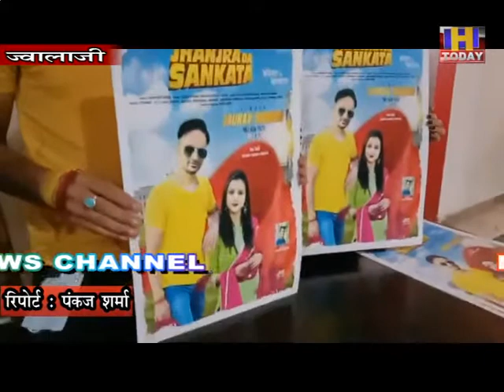12 oct 9 ज्वालामुखी के लोक गायक सौरव शर्मा का गीत झांझरा दा झनकाटा रिलीज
ज्वालामुखी के लोक गायक सौरव शर्मा का गीत झांझरा दा झनकाटा रिलीज
लोक संस्कृति बचाने और उच्च स्तर पर कला को प्रदर्शित करने की मुहिम